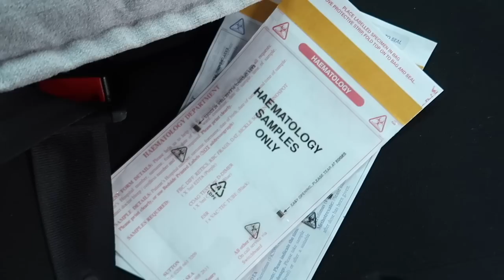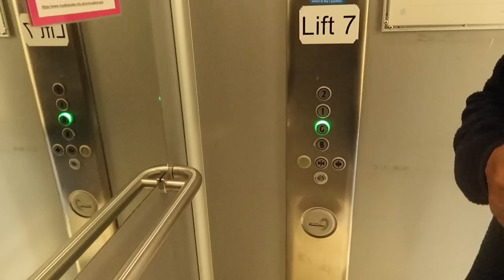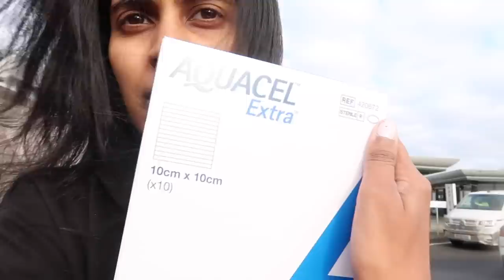I need more time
Tiffany
Croydon
CR90 9XN
(United Kingdom)